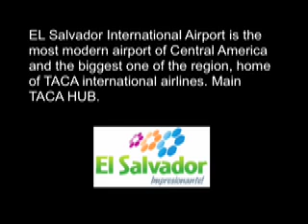Guatemala - El Salvador TACA HUB (TA321)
Entire flight from Guatemala to TACA's home in San Salvador. Nice sunset.
This video is dedicated to my friend Maria Mercedes V.